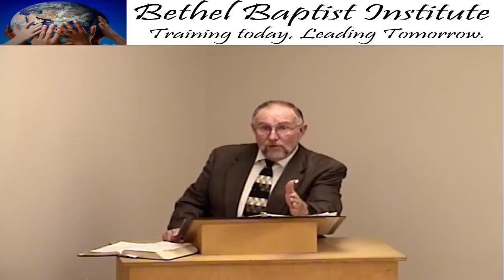Bethel Baptist Institute Live Stream